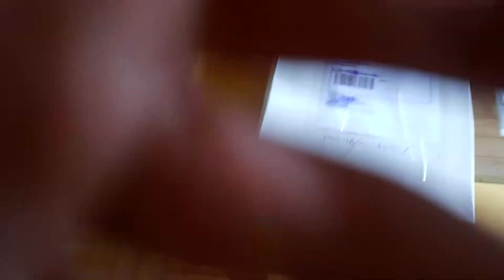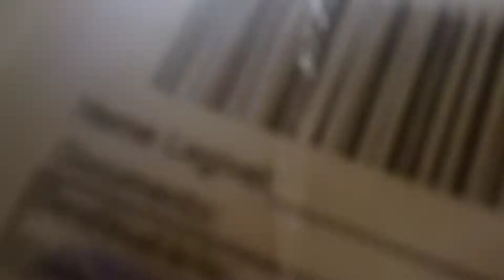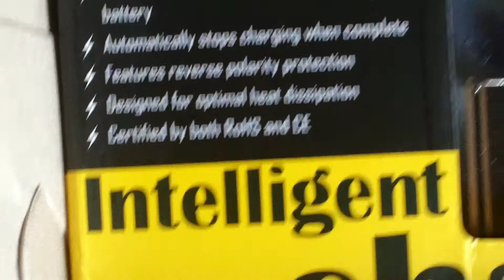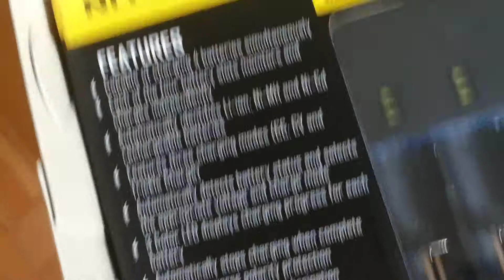Open box - Efest 2500mAh 35A e Nitecore I4